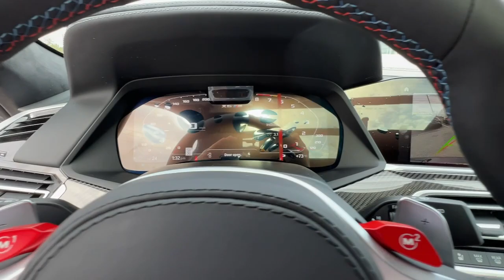2023 BMW X6_M Atlanta, Union City, Riverdale, College Park, Douglasville B14472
Carbon Black Metallic New 2023 BMW X6_M  available in 4171 Jonesboro Road, Union City, Georgia at BMW of South Atlanta. Servicing the Atlanta, Union City, Riverdale, College Park, Douglasville, GA area.